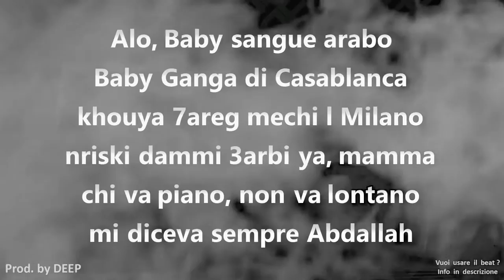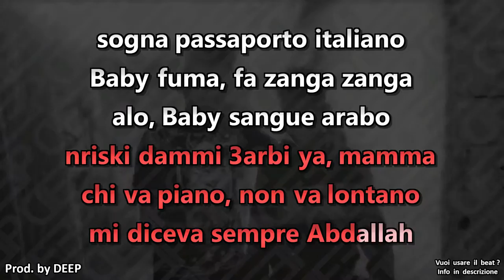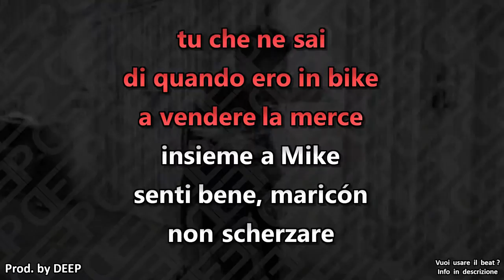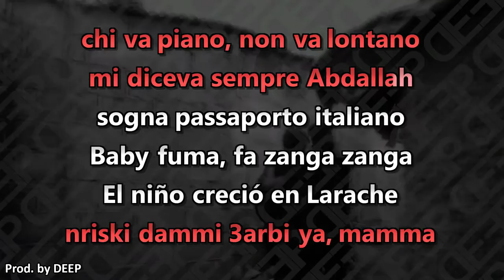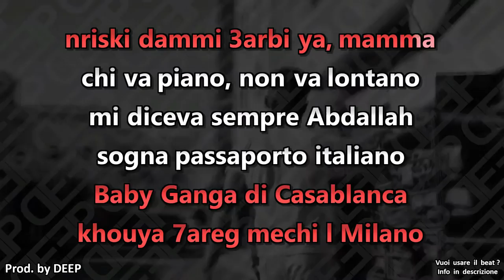Baby Gang ft. Morad: CASABLANCA (Karaoke - Instrumental)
Artisti: Baby Gang, Morad
Brano: Casablanca